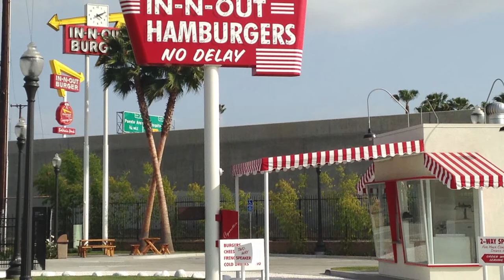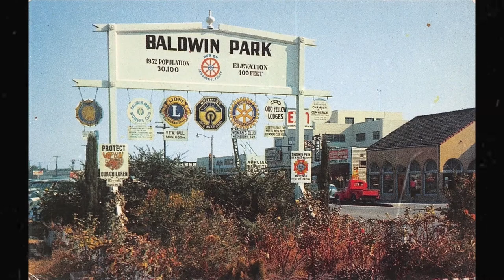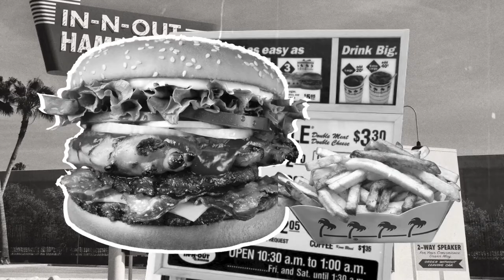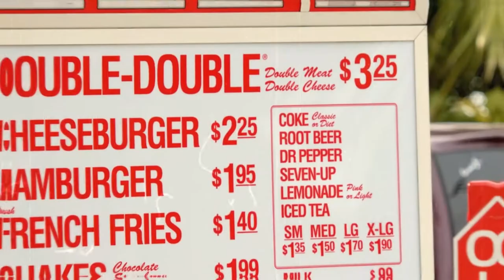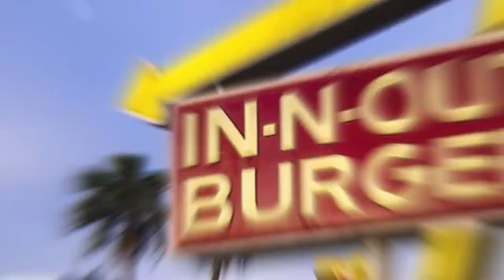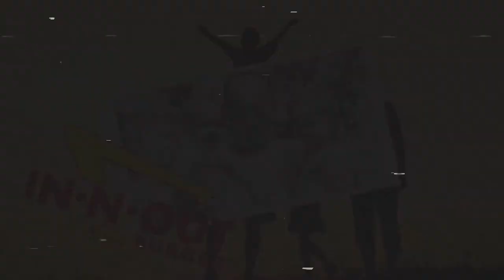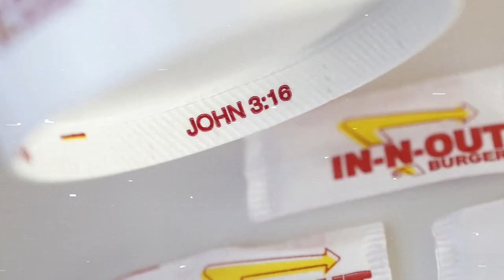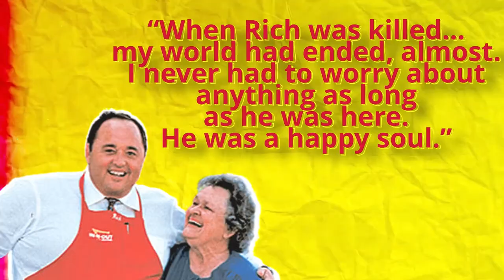In-N-Out Burger.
The Story of In-N-Out Burger:
Everyone that loves a good burger knows that there aren't any shortages of restaurants to get the popularly-loved meal from. There are many places to go for a good burger, but where do you go for a great burger? In 1948, two love birds answered this question by opening a fast food restaurant that was more concerned with the quality of their burgers and customer service than with how much money they made.
They made sure each of their burgers was made with high-quality, fresh, ingredients, rather than low-quality, cheap ones. They started with a small drive-thru that could barely hold the two of them.
Instead of opting to expand rapidly at the risk of losing the quality of their burgers, they chose to grow slowly giving up the extra money they could have made as long as they could keep the business within the family and maintain the standard of their food and customer service. Now, they are a popular fast food chain worth over a billion dollars and are loved for the quality that they serve.
It all started with two young, ambitious people and a love story...

⏱ Timestamps
0:00 Intro
1:19 The Young Lovers
2:47 The First In-N-Out Burger
5:30 Keeping It Within The Family
7:53 Another Tragedy
10:19 Looking Back